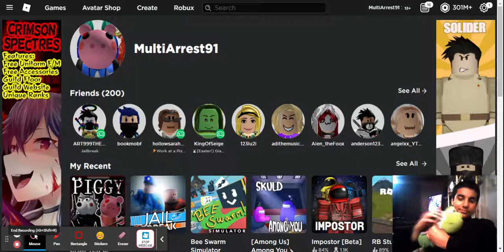Robux Before and After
Support me and use star code "ARREST" when buying robux or roblox premium.